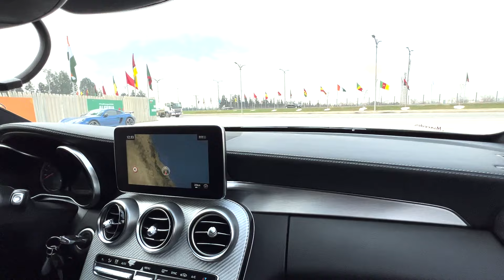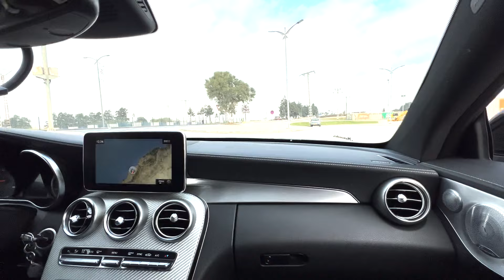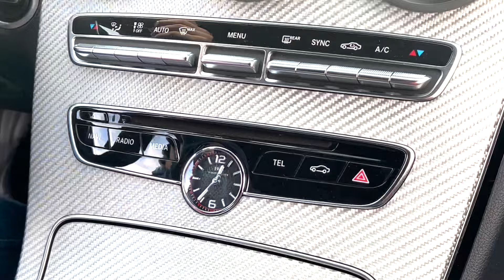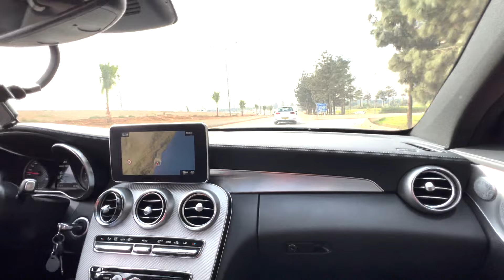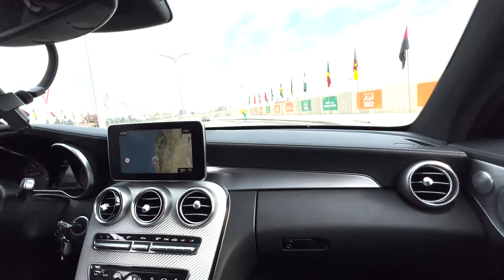C63s v8 bi-turbo stage 1 / 590ch. 700nm/kifche tamchii 🥵 /😂 مولها ميرحمحاش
Si vous souhaitez présenter votre voiture sur ma chaîne envoyez moi E-mail ou contactez-moi sur mon Instagram  ❤️

Instagram du Propriétaire : zybach